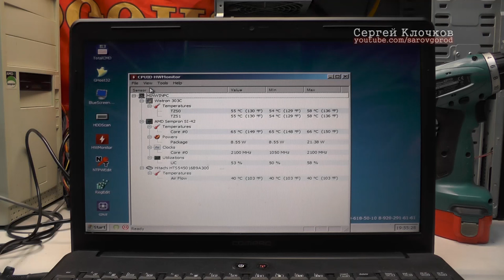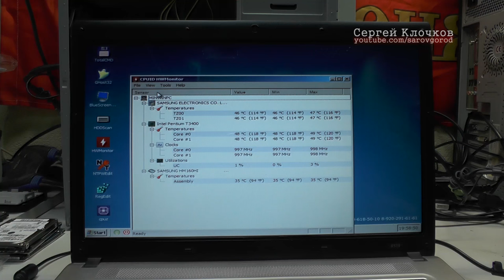Чистка ноутбука выстрелом - треш:)